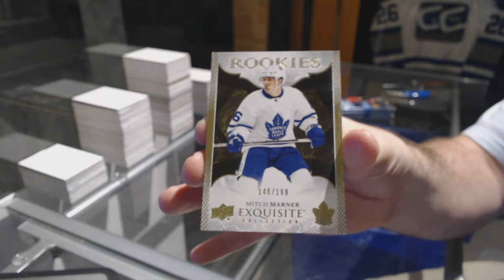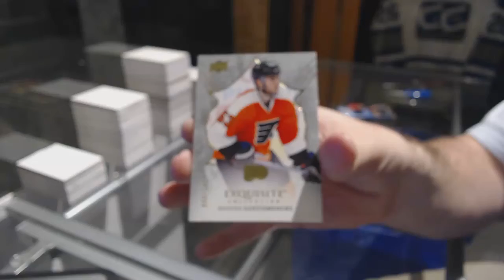JL7375's 16-17 Upper Deck Ice Hockey 2nd Box Break